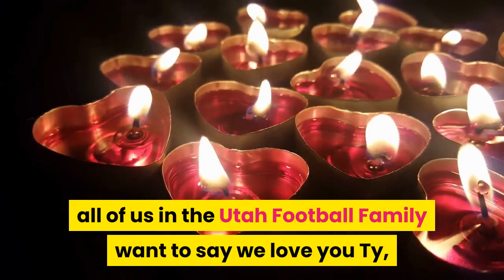Texas native Utah Utes star running back Ty Jordan has died team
The University of Utah announced Ty Jordan's death Saturday morning on Twitter. He was 19 years old. Texas native Ty Jordan who was a star freshman running back for the University of Utah has died, school officials confirmed Saturday. He was 19 years old. As of 12:30 p.m., authorities have not publicly released how Jordan died. The university's athletic department tweeted out a statement and photo of Jordan Saturday morning."Ty's personality and smile were infectious and he made a huge impact on our program in the short time he was with us," Head football coach Kyle Whittingham said in a written statement. The former West Mesquite High School athlete was named Pac-12's offensive freshman of the year in 2020. According to the Utes' website, Jordan also was selected to the All-Pac-12 second-team in 2020, had five career games with four starts, and was the first freshman to have three-straight 100-yard rushing games since 1995. Whittingham's full statement is below:"Words cannot express the devastation and heartache that our team is feeling right now upon learning of the tragic death of our teammate and brother, Ty Jordan. Ty's personality and smile were infectious and he made a huge impact on our program in the short time he was with us. He leaves an indelible mark on each of us and our thoughts and prayers go out to his family and friends. From the bottom of our hearts, all of us in the Utah Football Family want to say we love you Ty, and may you rest in peace."After the announcement of Jordan's death, several other sports accounts took to Twitter to express their condolences:This is a developing story. Download our free WFAA app to stay up-to-date on all news stories in the Dallas-Fort Worth area.